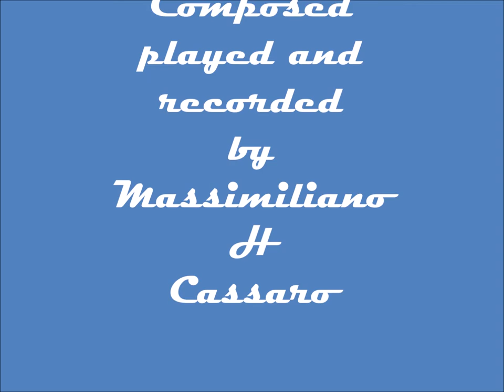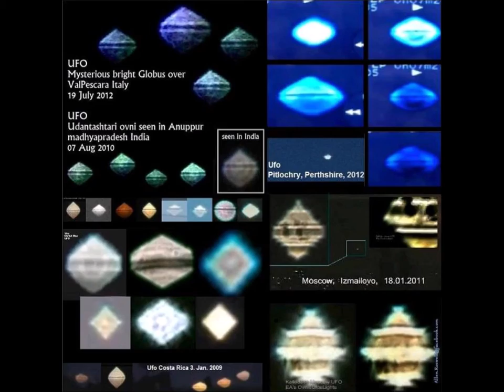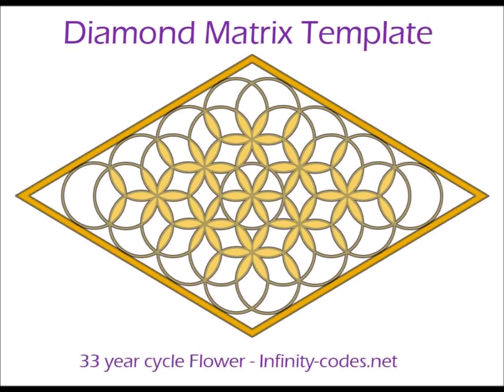LibrAries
Composed Played and Recorded by Massimiliano H Cassaro